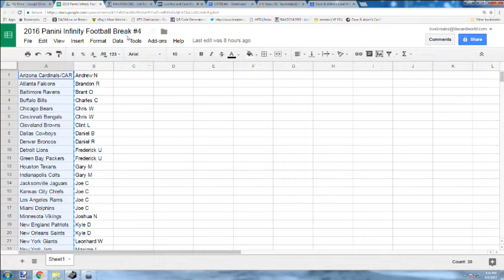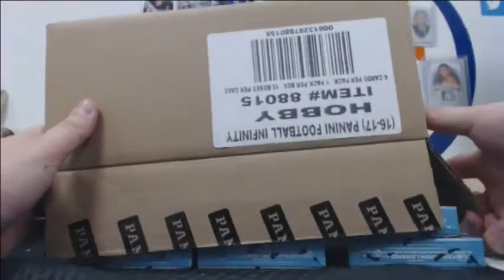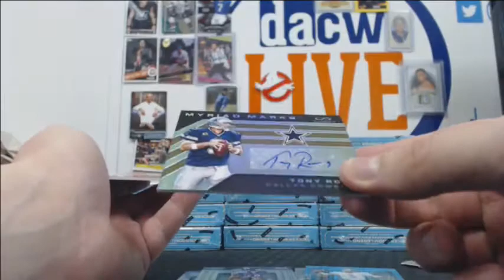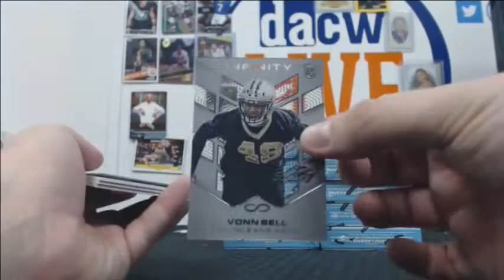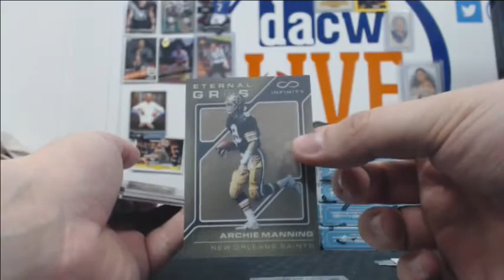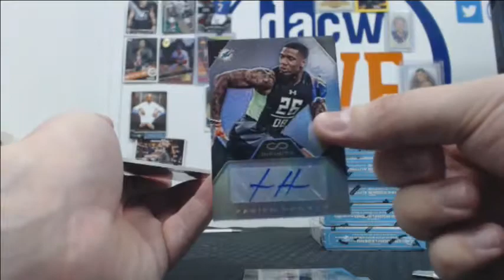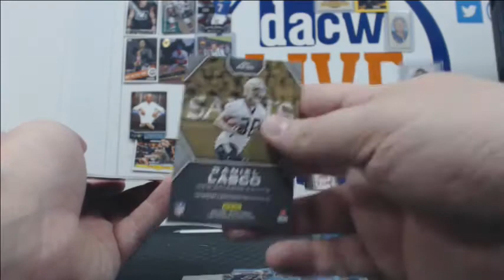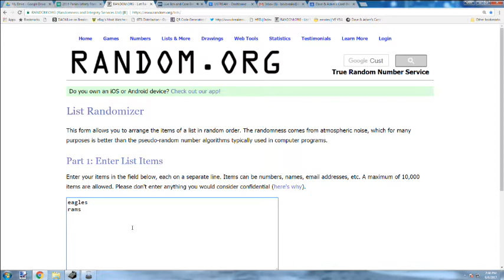2016 Panini Infinity Football Break #4